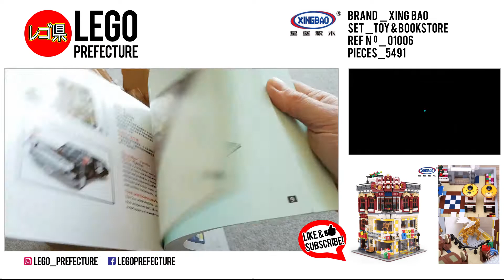UNBOXING - XINGBAO TOY and BOOKSTORE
We buy, build and show building sets from all companies, the good; the bad and the ugly.

We have ZERO tolerance for disrespect, harassment, threats, cyber-bullying, racism, sexism, homophobic attacks, foul language, and spam on my channels. Comments are actively moderated and abusive users are reported & blocked/shadowbanned to protect viewers of all ages. Keep it civil, keep it respectful.
(Credit - LEGOJANG aka JANG BRICKS)
I am not employed by or under contract with any manufacturer or vendor to create content to promote their products or services.
Ads, when shown, are selected & placed by YouTube/Google based upon their algorithms and your viewing history.